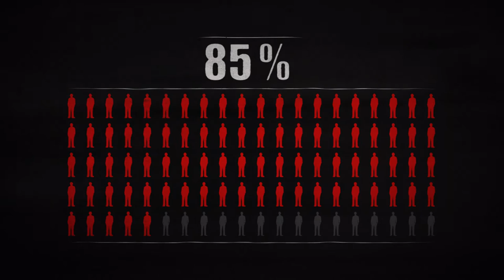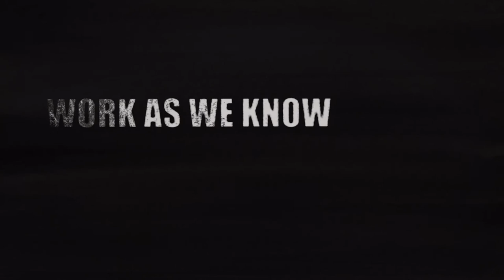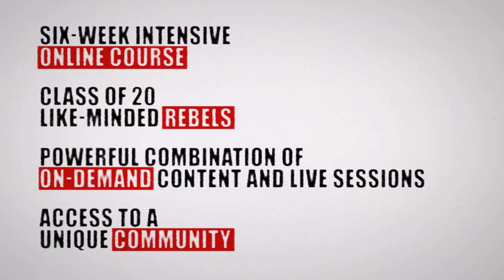Online Course: Understanding And Designing Progressive Organisational Structures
This intensive online course – part live, part on-demand – offers teaching about progressive structures. 20 students, four in-depth case studies, five live Q&A sessions with pioneers, weekly exercises.